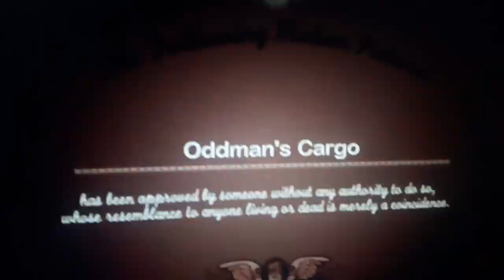Oddman's Cargo (1937)